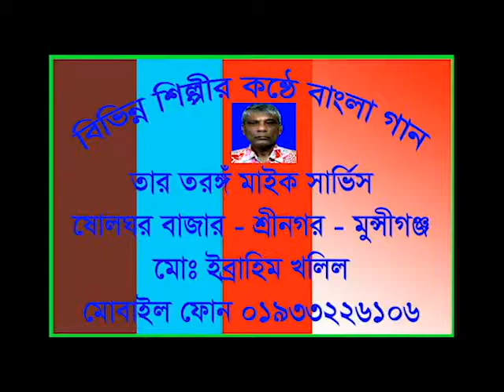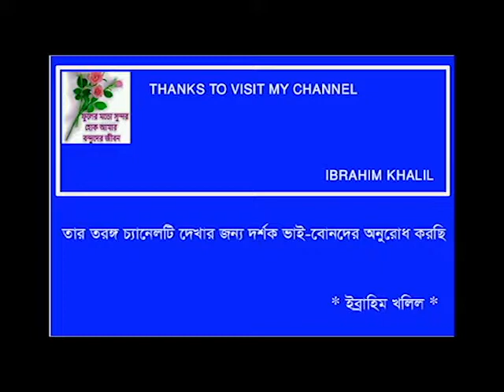BIDHLO PAYE KATARE - JHINOK MALA